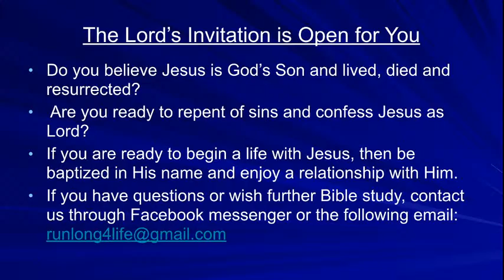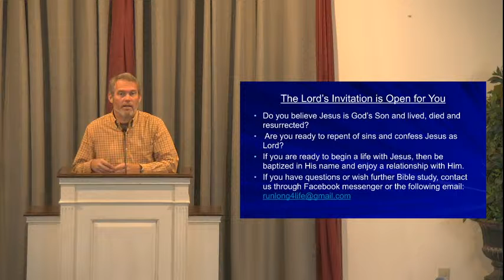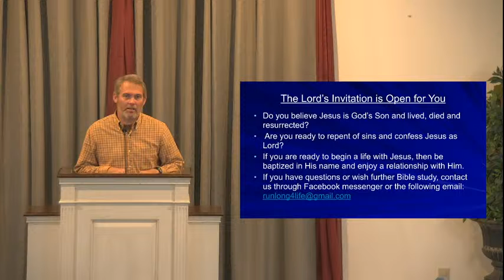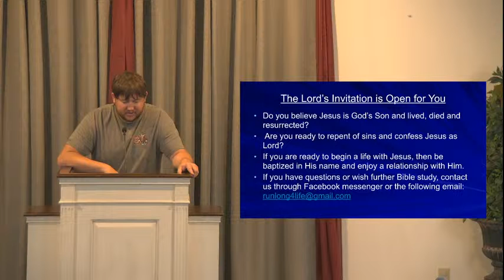Wednesday night Service - July 1st 2020